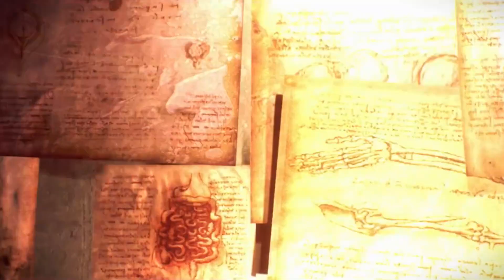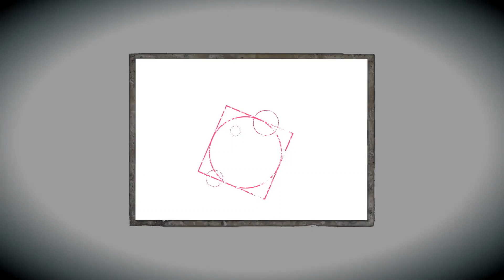10 Best Survival Horror Games For Nintendo Switch 2021 | Games Puff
In this video, we’ll walk you through 10 Best Survival Horror Games For Nintendo Switch 2021

0:00 intro
0:11 Darkwood
0:32 Blairwitch
1:06 inside
1:29 Amnesia
1:52 Alien isolation
2:18 Luigi mansion 3
2:46 call of cthulhu
3:22 lust for darkness
3:41 The persistence
4:13 Fatel frame maiden
4:42 outro

Our channel is about Games. We cover lots of cool stuff such as Best Games, PC Games, and Console Games (Best Playstation Games, Best Xbox Games, Best Switch Games)